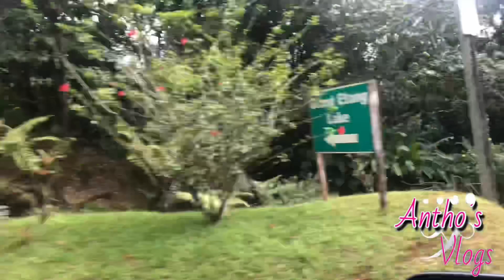Welcome stone in Grenada + Bathway and Levera beach vlog St. Patrick’s Grenada🇬🇩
In today’s video we will be taking a 1hr and 20 mins ride to the island side of the island ( St. George’s - St.Patrick’s Grenada ) we will be visiting the welcome stone , Bathway beach and the Levera beach.  The hike was worth it!

It was a struggle for me to climb up that hill but I did it for the vlog 😆 once we got there the beautiful scenery made me forget all about that long hill I had to walk up lol

Let me know which video you’d like to see from me next ❤️

I hope you enjoyed this video! If you did hit that like and subscribe bottom down below and turn on the notification bell 🛎 so you could be notified anytime I upload a new video. I hope you enjoy this video if you did hit that subscribe button, share with friends and let’s be friends .

Quote of the day - You're off to great places, today is your day. ...

                         ❤️I love you so much love ❤️

Stay tune for next weeks video as I will be taking you around the island of carriacou Grenada  you’ll enjoy so turn on your post notifications bell 🔔 🇬🇩

                               📌last video📌

                                  🦋follow me🦋

Business : lavish.radiance_

✰other Instagram accounts➭makeupwith_antho or Singingwith_antho

✰snapchat➭firstladyantho